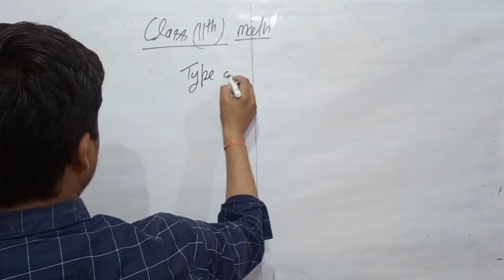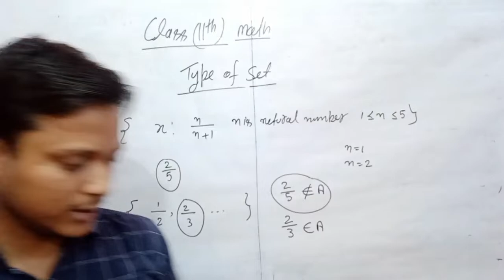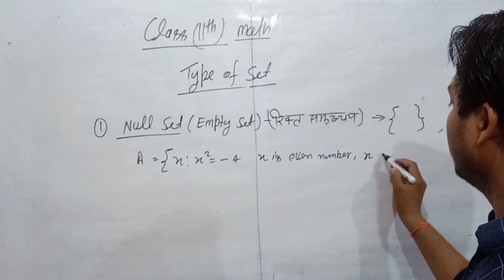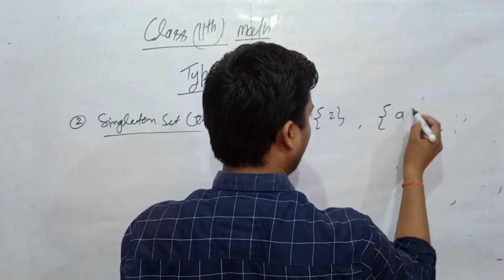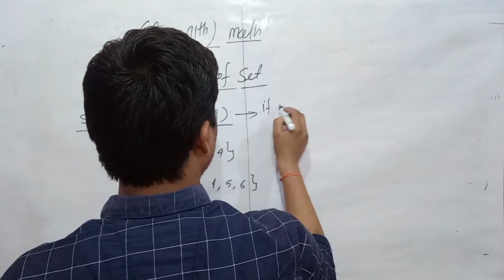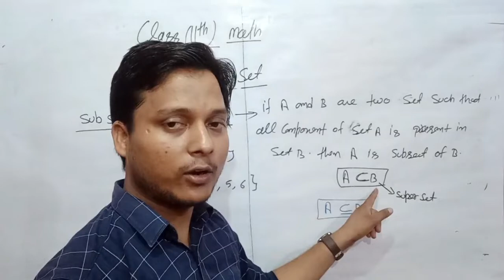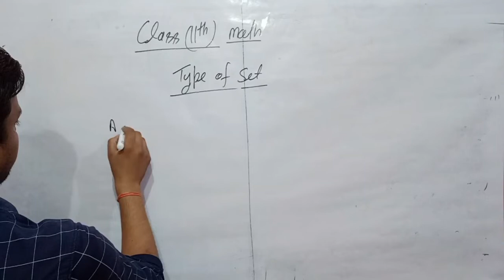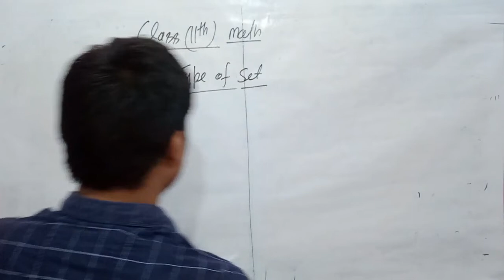Set theory -Type of set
in this video we discuss about type of set theory